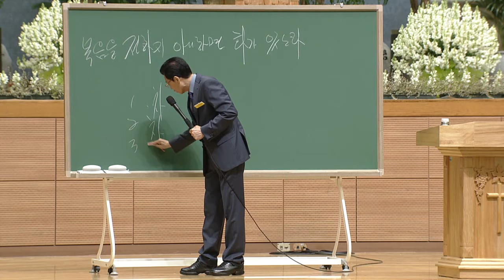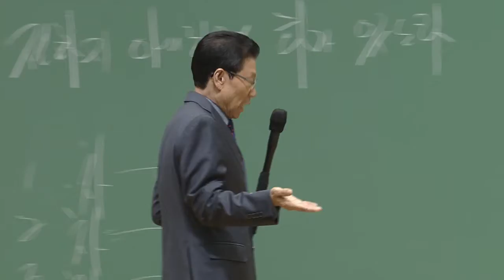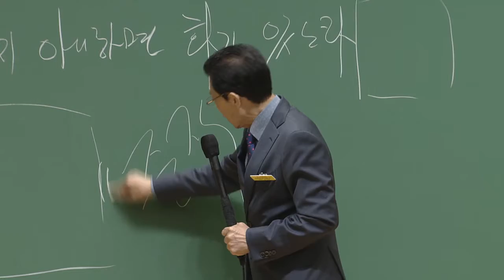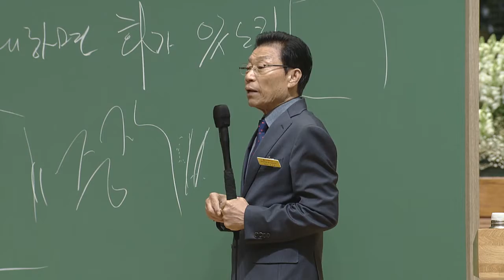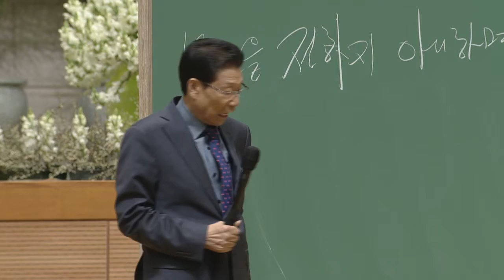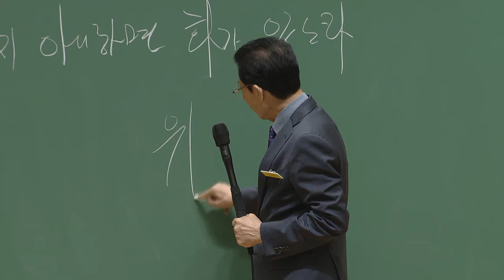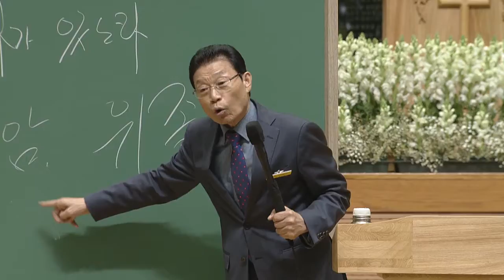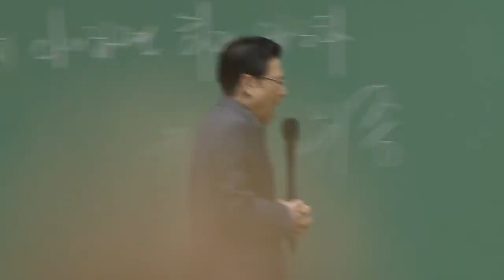[삼일예배] 복음을 전하지 아니하면 화가 있도다 2016-04-20 [연세중앙교회 윤석전 목사]